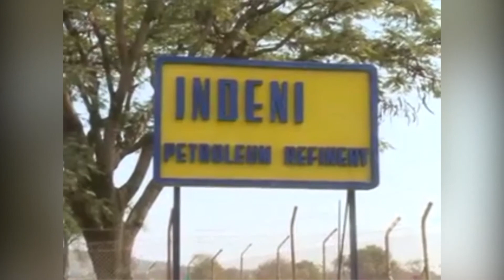POGAWUZ URGES GOVT TO REVAMP INDENI